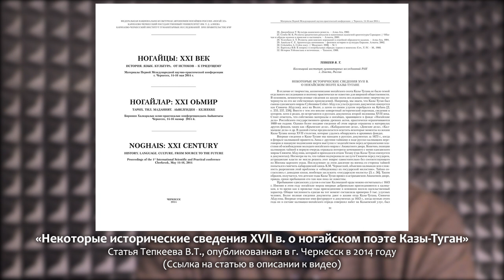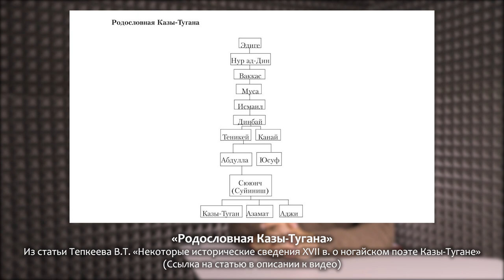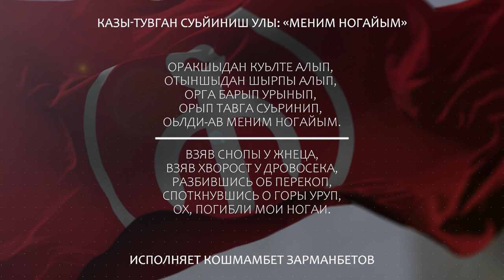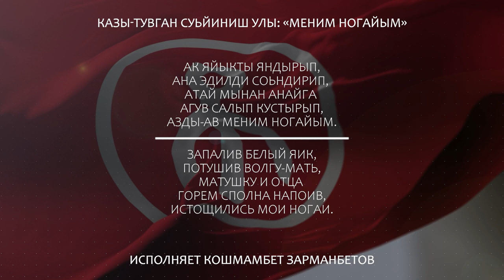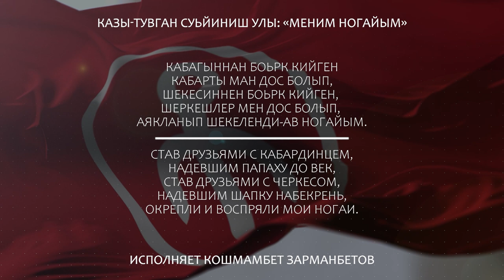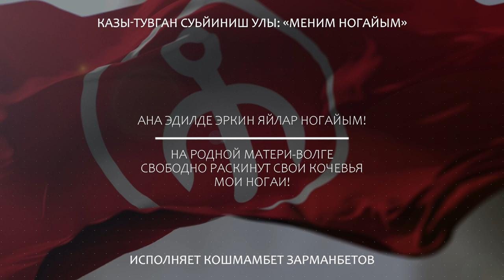Реальная личность Казы-Тугана — В.Т. Тепкеев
Ведущий научный сотрудник КалмНЦ РАН, доктор исторических наук Тепкеев Владимир Толтаевич рассказывает о реальной исторической личности Казы-Тугана Суюниш улы через призму калмыцко-ногайских отношений.

Ссылка на статью В.Т. Тепкеева «Некоторые исторические сведения XVII в. о ногайском поэте Казы-Тугане»